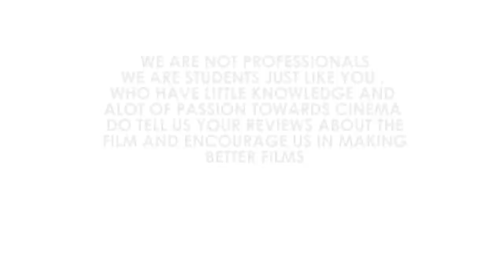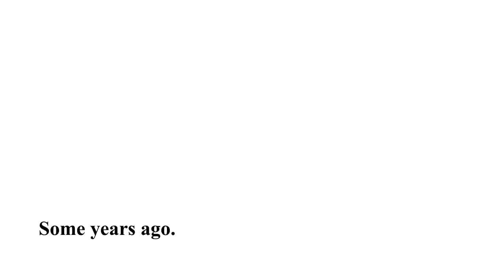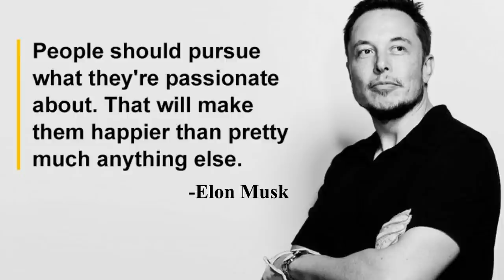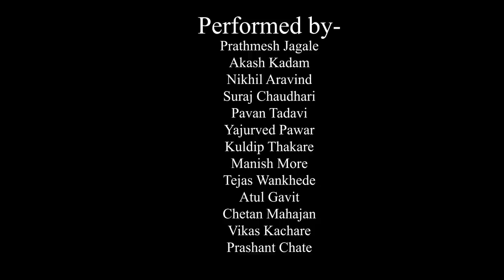A Broken Dream !A motivational Short film ! GRANT MEDICAL COLLEGE , JJ HOSPITAL (GMC MUMBAI)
This is our sincere effort to show that securing a high-income job will not bring you happiness in life, chasing your Dream and Passion will.